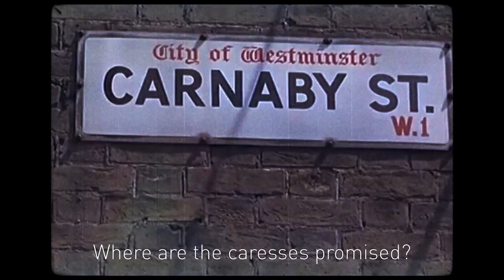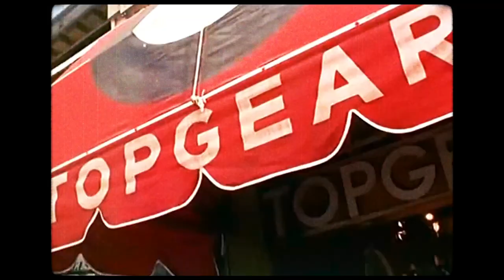SMOKE CITY - London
Smoke City was an English band that blended acid jazz and trip hop, borrowing from Brazilian styles such as samba and bossa nova.

This lyric video is a tribute to London and one of the most beautiful songs ever made by Nina Miranda's group.

Thanks ;)

Artist: Smoke City
Album: Heroes of Nature (2001)
Video: Created, Edited, Assembly and Coloring by Pink Flag Studio®